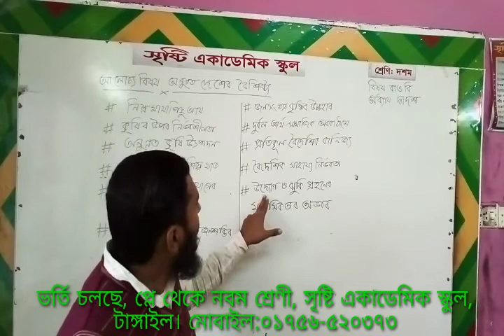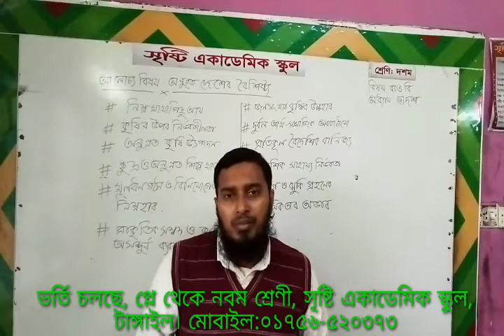খান মোঃ সাদিকুর রহমান, নবম-দশম শ্রেণি, বাওবি,১২অধ্যায়: অনুন্নত দেশের বৈশিষ্ট্য।